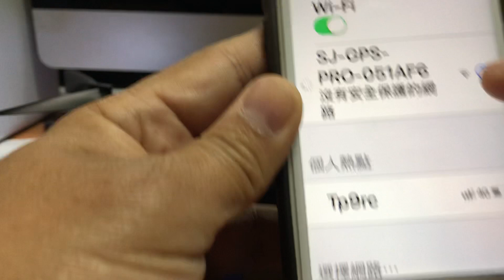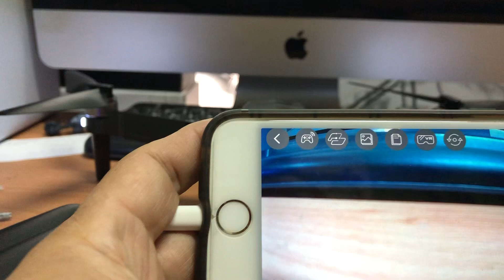[航點子科技] SJRC F11空拍機教學 雙GPS 5G1080P 一鍵返航 智能跟隨 ５００米圖傳 低電壓自動返航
我的商場